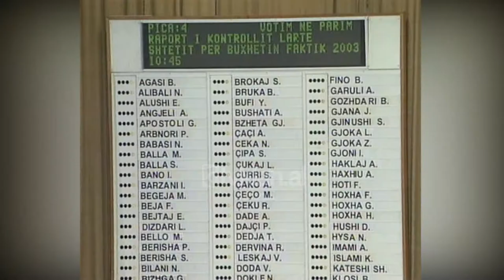KLSH denoncon në Kuvend buxhetin faktik të qeverisë Nano për vitin 2003 - (14 Tetor 2004)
Kreu i Kontrollit të Lartë të Shtetit Mustafa Kërçuku, raportoi në Kuvend mbi buxhetin faktik të qeverisë për vitin 2003. Sipas tij, ka një rritje në 6% të produktit të brendshëm bruto. Të ardhurat për frymë janë 1984 dollarë, ndërsa deficiti buxhetor është 136.5 miliardë lekë.

Në raportin e KLSH, mosrealizimi në të ardhurat doganore dhe tatimore, vlerësohen 13 miliardë lekë, ku 20% e taksave nuk është vjelë, ndërsa kanë shkaktuar evazion fiskal, 17 milion lekë. Kalimi i limitit të xhiros, nga subjekte të regjistruara si subjekte të vogla dhe ndjekja e praktikave të ndryshme doganore për të njëjtin mall. Buxhetit të shtetit i rezultojnë 4 miliardë lekë humbje nga bilancet e rreme të fundvitit nga 735 subjekte.

Kërçuku deklaroi se ka mosrealizime në zërin e investimeve. Në 886 tendera, janë vërejtur 204 raste shkeljesh e dëm buxhetor 66.4 milion lekë. Puna e zezë ka shtrirje të gjerë territoriale sipas Kërçukut, ndaj vjelja e kontributit është sa në nivele minimale.

Mustafa Kërçuku: “Në 204 raste prej tenderave të kontrolluara, janë konstatuar shkelje të procedurave të prokurimit, duke shkaktuar një dëm ekonomik efektiv të buxhetit të shtetit prej 66.4 milion lekë.”

Për Partinë Demokratike, buxheti faktik është mashtrimi me fakte i kryeministrit Nnao.
Ridvan Bode: “Buxheti faktik i vitit 2003 që sot kemi në dorë, i firmosur nga vetë zoti Nano është një përgënjeshtrim me fakt i mashtrimeve publike të tij dhe qeveritarëve që ai kryeson, që me papërgjegjshmëri, po përsëritet edhe sot, mbi gjoja rritjen e performancës së administratës qeveritare në mbledhjen e tatimeve dhe taksave.”

Deputeti i LSI Dritan Prifti, theksoi se ka mospërputhje shifrash mes materialeve të qeverisë dhe KLD-së për buxhetin faktik 2003.

Dritan Prifti: “Në materialin e ardhur nga qeveria, deficiti thuhet që është 33.9 miliardë lekë, në materialin e KLSH 36.5 miliard lekë. E vetmja shifër që vjen sot në këtë projektligj nga qeveria, që është realizuar është shifra 100% e shpenzimeve korrente, ku t’a dini mirë që këto janë shpenzime për udhëtime jashtë shtetit, për harxhime telefonata celulare, etj, këto qeveria i ka realizuar 100%. Pra unë dua të bëjë pyetjen, kemi një qeveri pune apo një qeveri qejfi?”/tvklan.al

Gazetare: Arta Tozaj